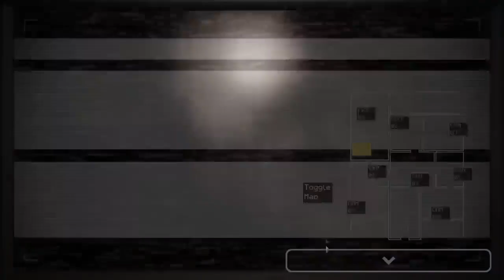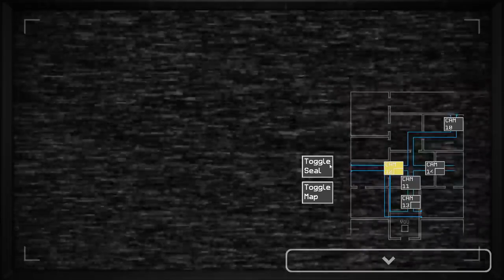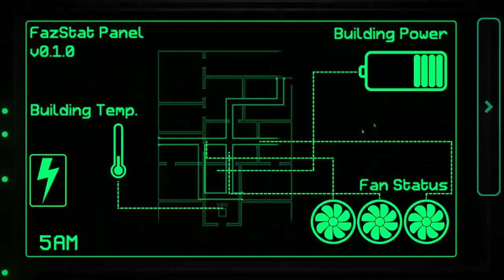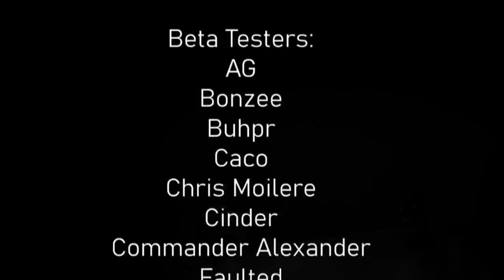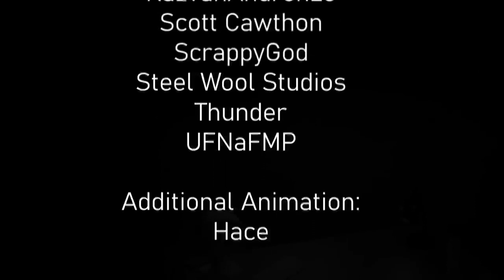Fazbear Entertainment Storage